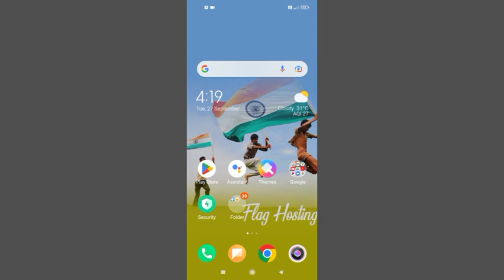Radmi Note 11 Play Sond Uninstalling Apps